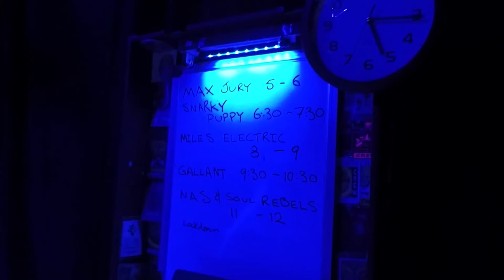A career dream come true! Australian Tales! The In Thing Vlog Episode 29 - Touring Abroad: Pt 2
Further to our Tour diaries, our host fulfils a career dream to travel to Australia. Working with the fabulous Max Jury, Emily shares all about her experience playing bluesfest in Byron Bay. Enjoy